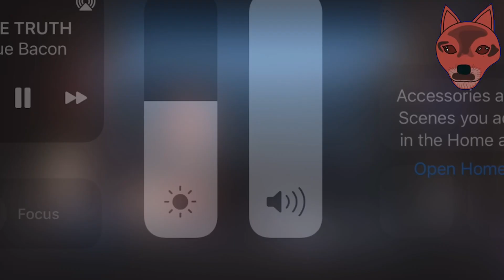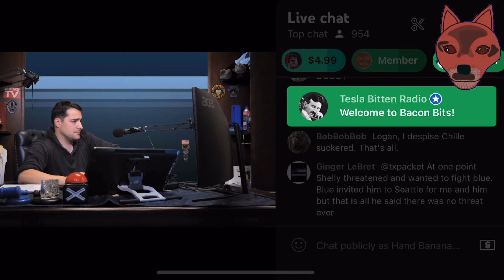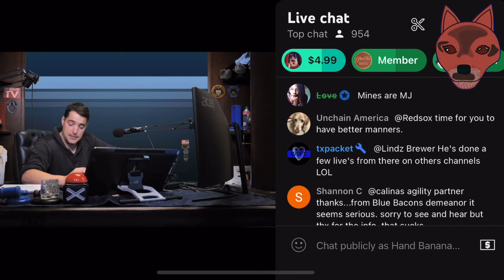(Classic) Blue Bacon vs Delete Lawz - Blue reads off some candid messages from Jose DeCastro 🤣🥲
As I continue to clean out space I find more and more hidden gems 💎 🤩